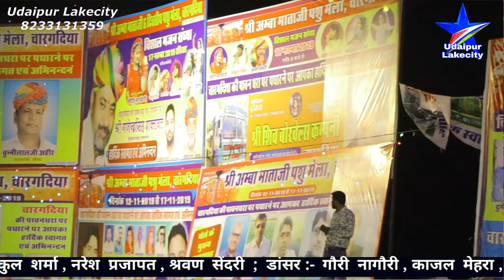Gori Nagori 2019 | गौरी नागौरी Dance | चारगदिया मेला |श्रवण सेंदरी | Shravan Sendri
Udaipur Lakecity Channel Presents
चारगदिया मेला 2019 Live
Singer:-गोकुल शर्मा, श्रवण सेंदरी,नरेश प्रजापत
चारगदिया मेले में गौरी नागोरी की धमाकेदार एंट्री ने पब्लिक को दीवाना कर दिया*